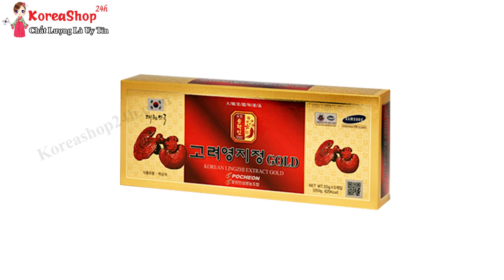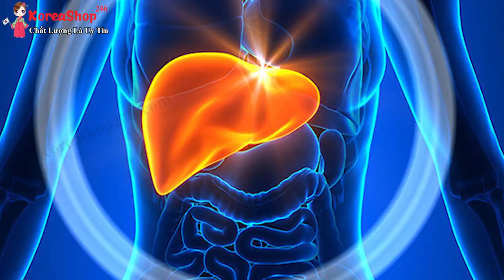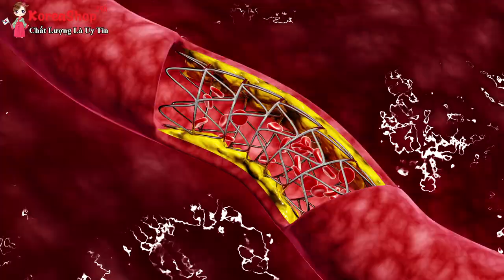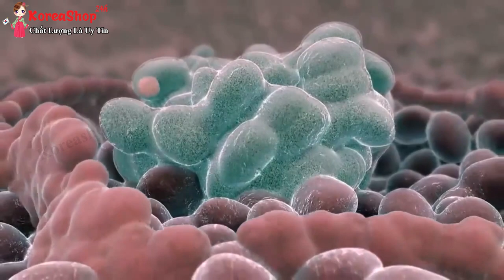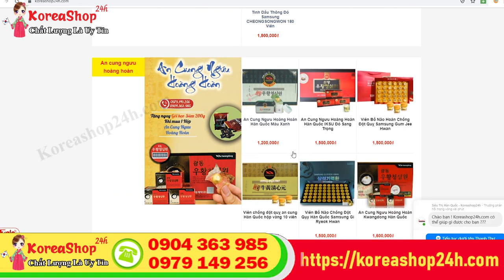Cao Linh Chi Gold Hàn Quốc Có Tác Dụng Tăng Cường Hệ Miễn Dịch , Giải Nhiệt Cơ Thể | KoreaShop24h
Công dụng  Cao Linh Chi Hàn quốc Gold
Cao nấm Linh Chi Gold rất tốt cho cơ thể nhất là trong việc giải độc trong gan, ngăn ngừa sự phát triển của tế bào ung thư, không có bất kỳ một tác dụng phụ nào cả.
  Cao Linh Chi Gold hàn quốc Phòng & chữa các bệnh: Tiểu đường, mỡ nhiễm máu, các bệnh về gan, mật,  suy thận.
  Cao Linh Chi Gold hàn quốc Điều hoà huyết áp, chống suy nhược và béo phì.
  Cao Linh Chi Gold sản phẩm bồi bổ chống suy dinh dưỡng, hậu sản, bổ âm, an thai.
 Cao Linh Chi Gold hàn quốc có tác dụng Tráng dương
  Cao Linh Chi hàn quốc Gold Tiêu độc; bổ máu; trị suy giảm trí nhớ.
 Cao Linh Chi Gold hàn quốc có công dụng  Sáng, đẹp mịn da và hồng hào dần sau khi dùng sản phẩm.
 Cao Linh Chi Gold hàn quốc Giải độc gan tốt cho người uống bia rượu nhiều, hút thuốc lá nhiều, ngăn ngừa sự phát triển của tế bào ung thư.
  Cao nấm Linh Chi Gold chưa có bất kỳ báo cáo nào về tác dụng phụ nào.Tuy nhiên  nếu uống quá nhiều so với liều lượng  quy định sẽ có hiện tương đỏ da toàn thân giống như hiện tượng xuất huyết da.
Cao nấm linh chi hàn quốc là một siêu thượng phẩm tự nhiên, xem như một loại thần dược tốt cho sức khỏe và đồng thời hỗ trợ điều trị bệnh nan y. Cao linh chi gold là sản phẩm được sản xuất trên công nghệ hiện đại, được chiết xuất từ những gì tinh túy nhất của nấm linh chi, giúp cho quá trình hấp thu những chất đó dễ dàng hơn.
0O0
Xem thêm tại đây :
0O0
0O0
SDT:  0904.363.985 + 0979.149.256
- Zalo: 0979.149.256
- Facebook : Siêu Thị Hàn Quốc - 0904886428
- Địa chỉ : Số 2 Ngõ 79 Thụy Khuê - Tây Hồ - Hà Nội